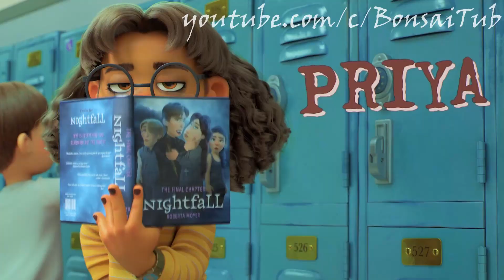Turning Red Priya -- Coffin Dance Song (Cover)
We have created for you, the second music video (Astronomy) about a girl who becomes a red panda when she blushes, under the meme "COFFIN DANCER".